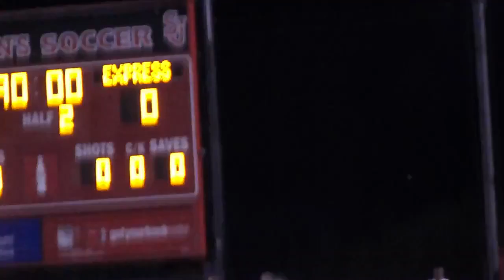The NY Cosmos improve to 18 - 0 when The Rainmaker is there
With their 2 - 0 win over Jersey Express on June 1, the NY Cosmos are now a perfect 18 - 0 when I am in attendance.